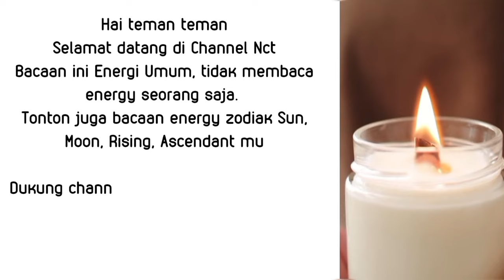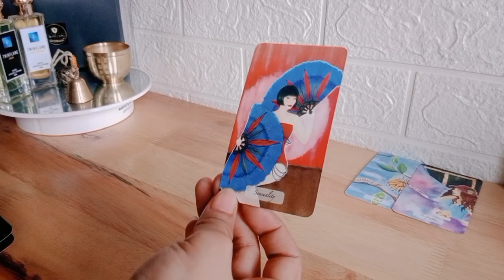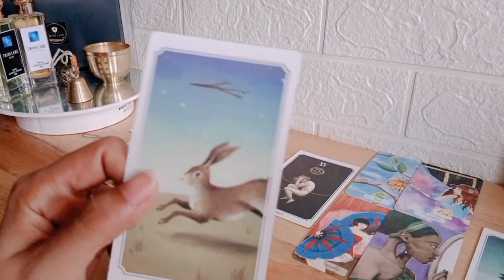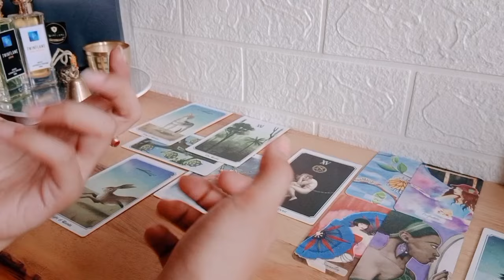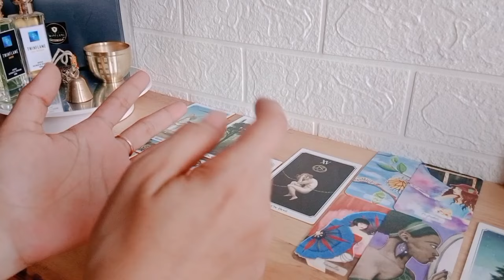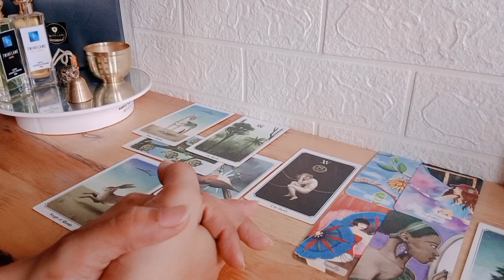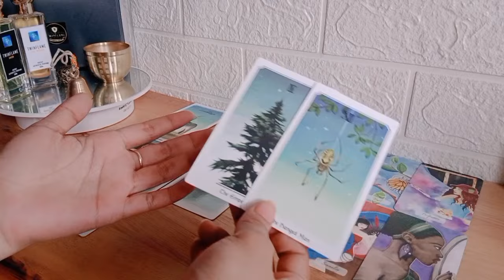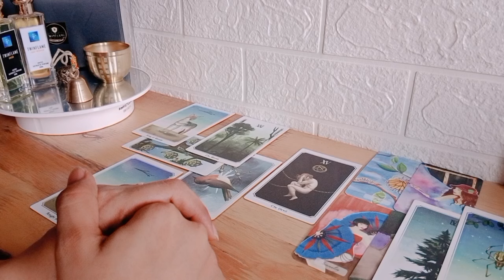Aquarius 🌓 Energy Gerhana 2024 | Pengorbananmu di sadari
1. astrosage (vedic india)
2. cafeastrology (western)

💎Bersifat general/umum

List PR
Level 1 : 250k ( Single, Hasil Vidio Proses Max 3 hari )
Level 2 : 350k ( Couple, Hasil Vidio Proses Max 3 hari )
Level 3 : 500k ( Call/Vidio Call/Voice Note 30 Menit ) *Flexible